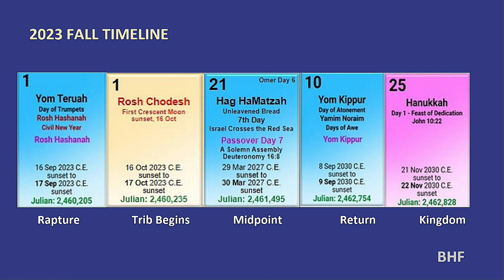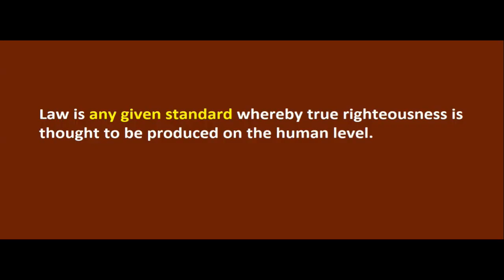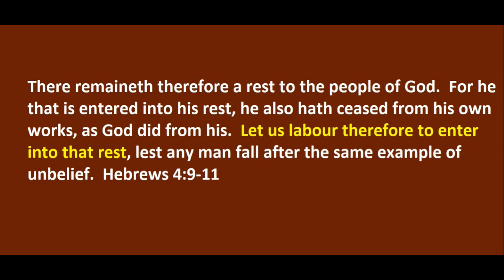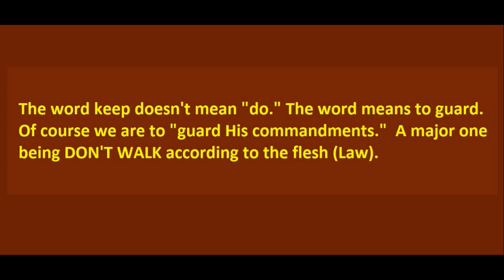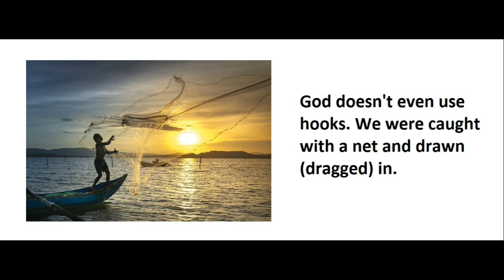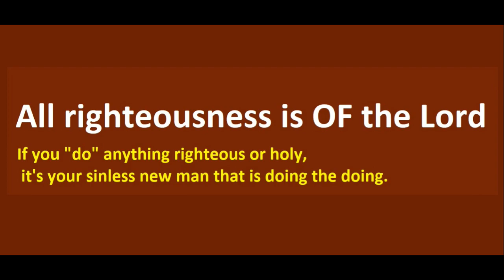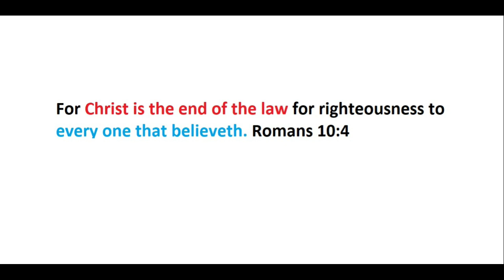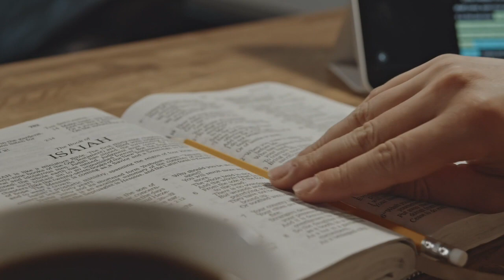When Grace Withstood Law